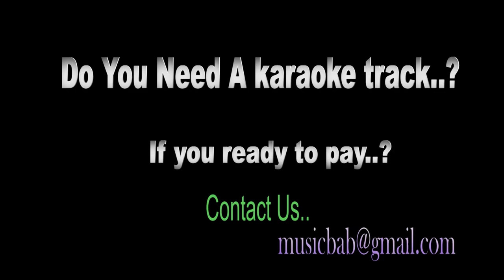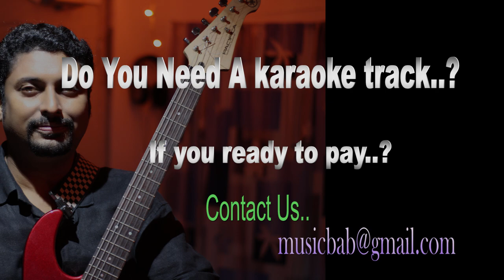Oh butterfly KARAOKE New18....Meera Movie Songs